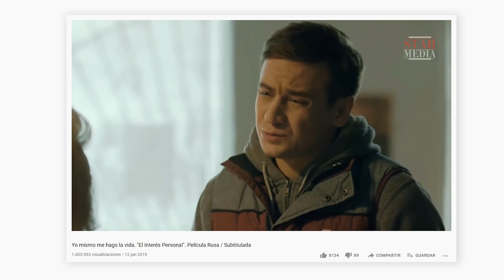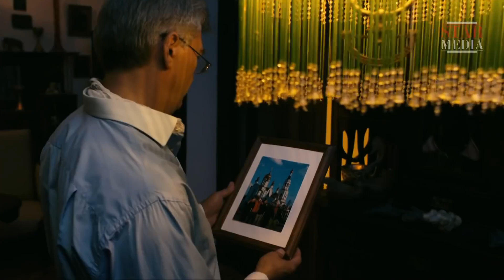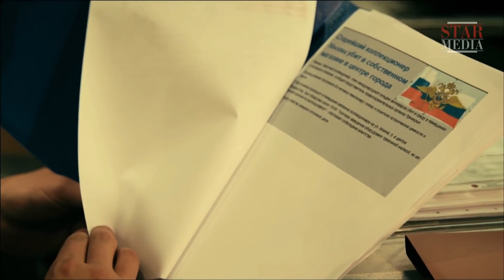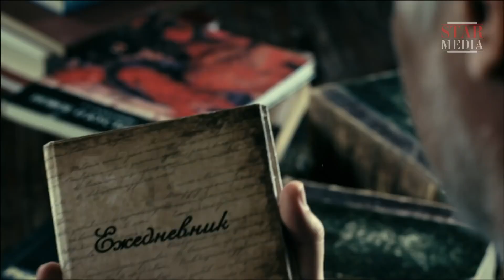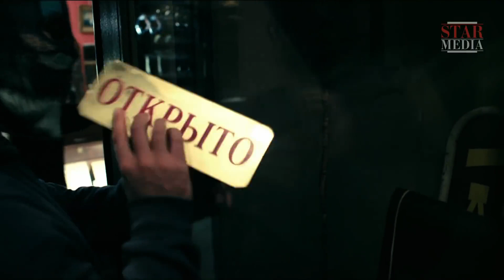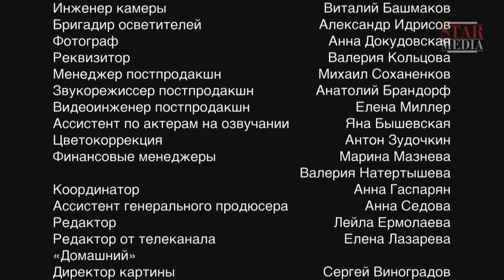Serie policiaca HD ★ EL REMOLINO DE LOS DESEOS AJENOS (1/4) ★ Subtítulos en ESPAÑOL y RUSO ★ RusAmor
EPISODIO 1

Alguien está matando a los coleccionistas en la ciudad. Durante la investigación, resulta que el motivo de los ataques es la búsqueda de un cierto artefacto mágico, una figura de madera de una sirena que supuestamente cumple los deseos de cualquiera que la tenga. El científico Aleksandr Schmidt, preocupado por la muerte de su colega, contrata a los detectives privados Makar y Serguey para que éstos busquen la estatuilla misteriosa ...